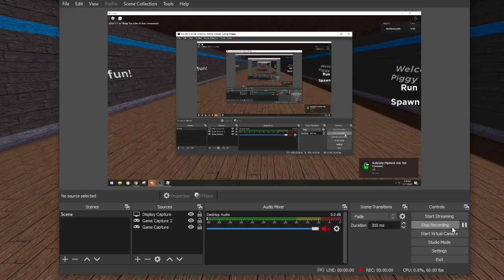How to get ‘‘NIGHTMARE ZIZZY’’ BADGE + NIGHTMARE ZIZZY MORPH/SKIN in PIGGY RP - 2 | ROBLOX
In this video I will be showing you how to get the ‘‘NIGHTMARE ZIZZY’’ BADGE + morph in Piggy RP - 2 - ROBLOX

Title: How to get ‘‘NIGHTMARE ZIZZY’’ BADGE + NIGHTMARE ZIZZY MORPH/SKIN in PIGGY RP - 2 | ROBLOX

🌟 Socials 🌟

RECENT MEMBERS! (THERE ARE SOME MEMBERS I CANT LINK BUT HERE ARE SOME CHANNELS I CAN!)

I upload all the time! Enjoy your time here!

Please follow the rules below when commenting, or else your comment will be deleted or ignored.

❎ No asking for friend requests.

❎ No swearing, be nice and don't fight.

❎ Lastly, have fun!

Music used in the video:
Song: Elon Dust - Let Me In

Tags.